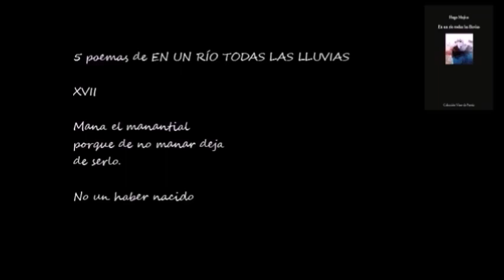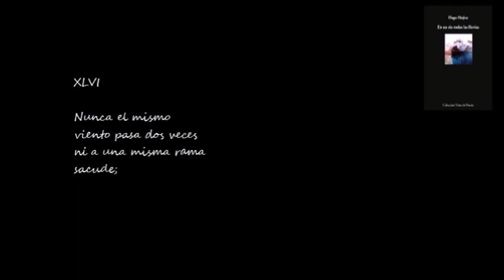BUENOS DÍAS CON .- Hugo Mujica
Vídeo de "5 poemas de EN EL RÍO TODAS LAS LLUVIAS" de Hugo Mujica, en la voz de José Luis Rico.